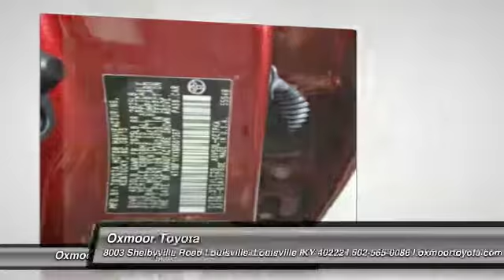2016 Toyota Camry Louisville KY T38611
Oxmoor Toyota
8003 Shelbyville Road Louisville

Special Color-Ruby Flare Pearl and Power Tilt/Slide Moonroof. Black w/Sport Leather-Trimmed Ultrasuede Seat Trim, ABS brakes, Alloy wheels, Electronic Stability Control, Front dual zone A/C, Heated door mirrors, Heated front seats, Illuminated entry, Low tire pressure warning, Remote keyless entry, and Traction control. As part of the Toyota family, your exceptional ownership experience starts with ToyotaCare, a no cost maintenance plan with 24-hour roadside assistance.The ToyotaCare plan covers normal factory scheduled service for two years or 25,000 miles, whichever comes first. 24-hour roadside assistance is also included for two years, regardless of mileage. brbrAre you looking for a wonderful value in a vehicle? Well, with this superb-looking 2016 Toyota Camry, you are going to get it.. A spacious car that gets great fuel mileage... Why torture yourself driving a small commuter box up and down the highway every day when you can ride in roomy comfort. This Camry is nicely equipped with features such as ABS brakes, Alloy wheels, Black w/Sport Leather-Trimmed Ultrasuede Seat Trim, Electronic Stability Control, Front dual zone A/C, Heated door mirrors, Heated front seats, Illuminated entry, Low tire pressure warning, Power Tilt/Slide Moonroof, Remote keyless entry, Special Color-Ruby Flare Pearl, and Traction control. brbr Price includes: $1,000 - TMS Customer Cash. Exp. 10/05